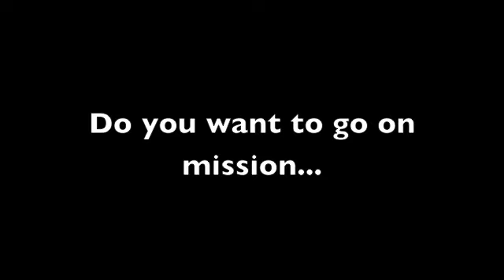God is bigger than us...Jamaica missions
Dr. Stephen Guy has been leading teams to serve in Jamaica since 2003. He returned from his most recent trip in February still amazed by God's presence in the lives of the people and the work he allows us to do.